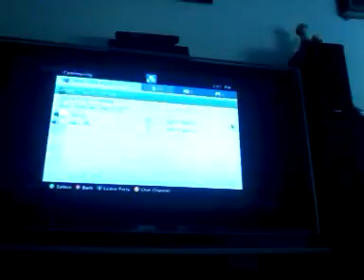Left 4 dead 2 With Friends Part1